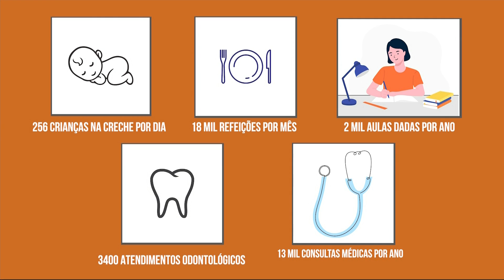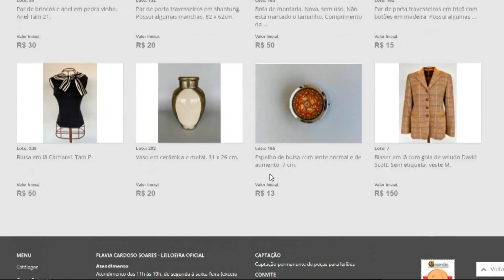Centro Assistencial realiza ações sociais diante dos desafios da pandemia - Jornal da Vida -24/11/21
Centro Assistencial Cruz de Malta na zona sul de São Paulo foca ações diante dos desafios sociais e humanitários com a pandemia. Andressa Oliveira traz os detalhes.